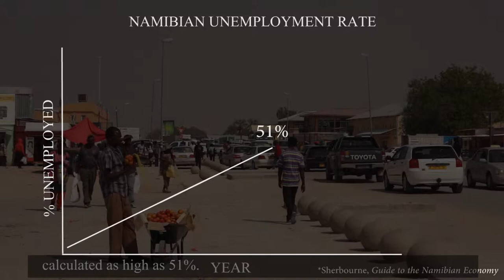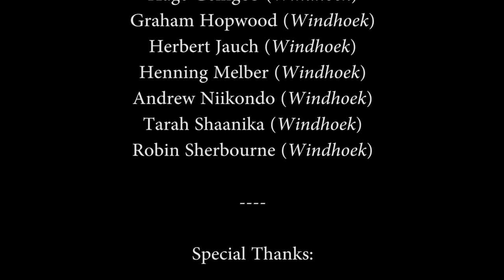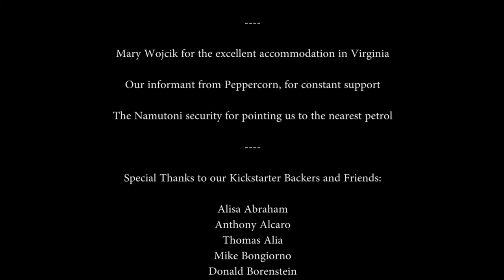Export Processing Zones & the Namibian Economy in the 21st Century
One of a 3-part series of films on Namibia.

This film looks at unemployment in Namibia, asking how the problem developed and potential remedies. Focus is given to the 1995 Export Processing Zone program; a sober assessment is given.

A film by Bernard Moore & Matthew Ecker

"Creating educational and inspirational content on Namibia"